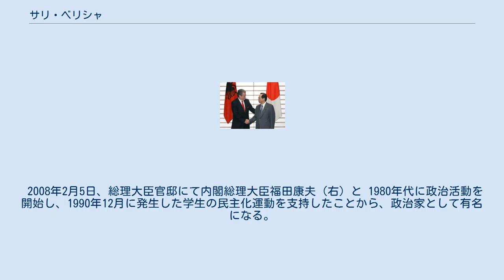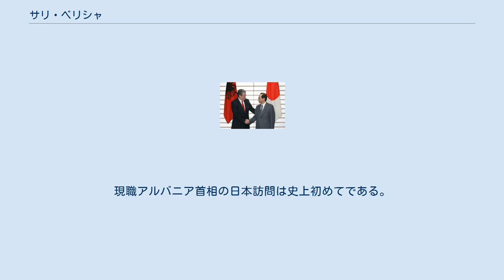サリ・ベリシャ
サリ・ラム・ベリシャ （Sali Ram Berisha 1944年10月15日 - ）は、アルバニアの政治家。
同国の大統領（第2代）と首相（第11代）を歴任した。
 1944年、アルバニア最北端のトロポヤ県北東部の町に生まれる。
 ティラナ大学医学部を卒業後パリへ留学し、血行動態を学んだ。
1980年から1990年までの間ティラナ大学で教鞭をとり、数々の研究書を発表した。
また、心臓外科医として勤務し、ティラナで心臓医学の診療所を開いた。
 2008年2月5日、総理大臣官邸にて内閣総理大臣福田康夫（右）と 1980年代に政治活動を開始し、1990年12月に発生した学生の民主化運動を支持したことから、政治家として有名になる。
その後公での体制批判を明確にし、1991年にアルバニア民主党の党首に選出される。
 1992年の社会主義政権崩壊後初の総選挙により、民主党が圧勝し、ベリシャは4月9日にアルバニア共和国大統領に選出された。
長期に渡る鎖国政策で疲弊した経済を再建するために、市場経済化と外資の導入を促進し、政治体制や経済構造の民主化を進めた。
しかし、急激な市場経済化と共に行政の腐敗が横行し、失業率は上昇、闇経済が拡大の一途を辿るようになった。
国民の不満が高まり政権への求心力が低下すると、アルバニア労働党の後継政党である野党アルバニア社会党を中心に、改革路線への反発が強くなった。
また、ベリシャは政権内で自らの出身地である北部出身者を優遇し、南部を基盤とする政治勢力の反感も買うようになった。
 1994年には改革路線を継続する為に、大統領権限を拡大する憲法改正を問う国民投票が行われたが、憲法改正が新たな独裁政治の再来と受け止められ、否決された。
1995年頃には改革は完全に行き詰まるようになり、経済の混乱はより一層深刻なものとなった。
しかし1996年の大統領選挙では辛うじて再選された。
 ベリシャは度重なる野党の辞任要求を拒否し続けていたが、1997年1月、政府の黙認を受け国民の大部分が参加していたねずみ講6社が破綻。
南部のヴロラで始まった暴動をきっかけに、野党が総選挙の前倒しと大統領退陣要求をして反政府暴動が全国に波及した。
非常事態宣言を出し、軍隊を出動させるなどして事態の沈静化に努めたが最早抑えられないものとなった。
6月には総選挙が実施され、結果、野党社会党が圧勝し、7月には混乱の責任を取って大統領職を辞任した。
 後任は社会党のレジェプ・メイダニが就任した。
 2005年7月に行われた総選挙で、アルバニア民主党は与党に返り咲き、9月3日には首相に任命され、政権に復帰した。
 2008年2月5日に日本を訪問した。
現職アルバニア首相の日本訪問は史上初めてである。